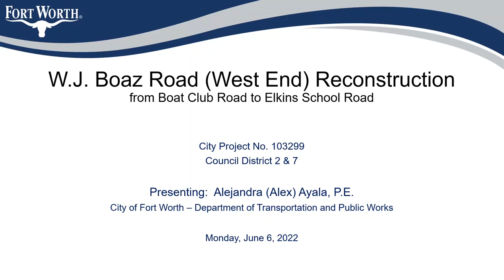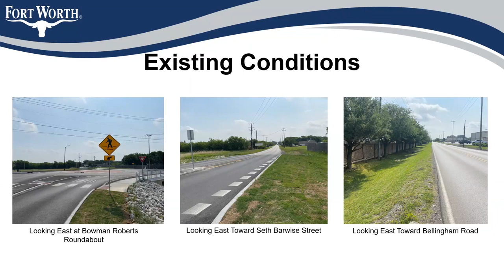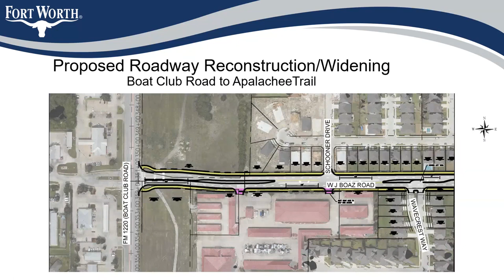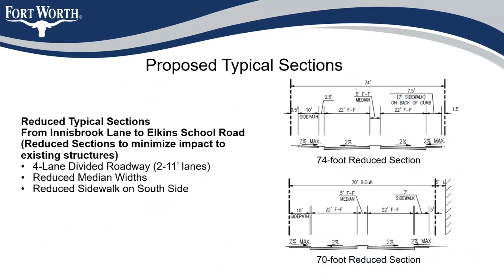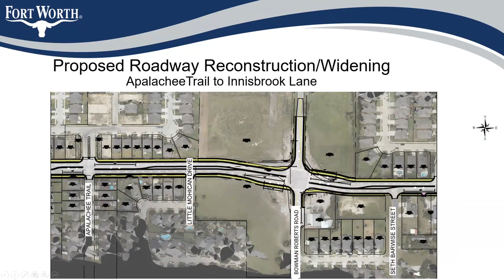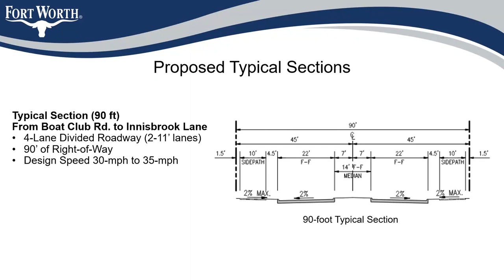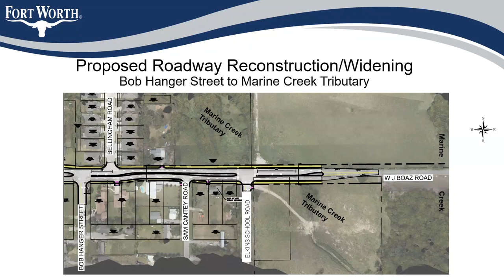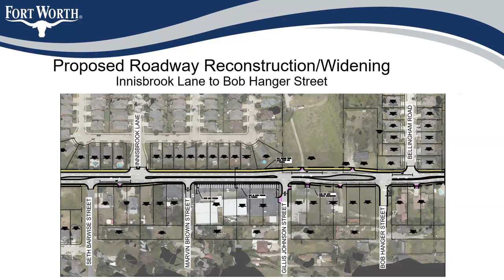Community Meeting for WJ Boaz Half Widening Project